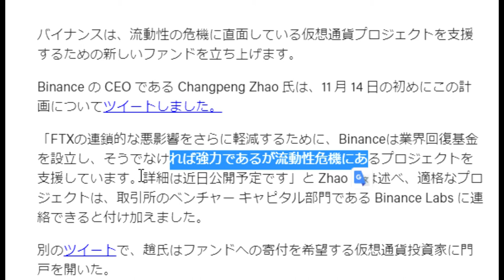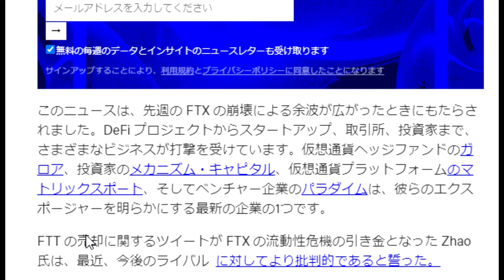【仮想通貨】一党独裁：バイナンスが新たな「業界復興基金」を立ち上げる